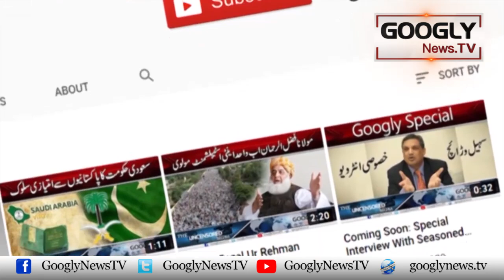Asifa Bhutto Civil Aviation Mulazimeen Kai Ehtejaj Mein Pohanch Gayein | Googly News TV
Asifa Bhutto Civil Aviation Mulazimeen Kai Ehtejaj Mein Pohanch Gayein